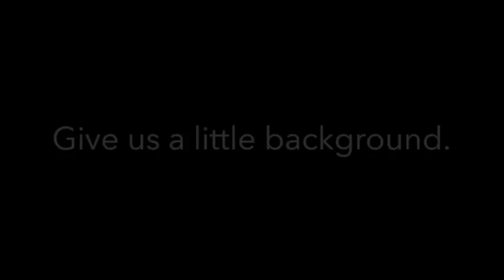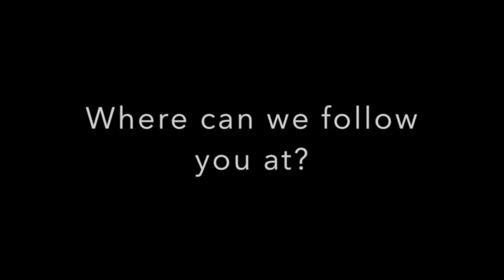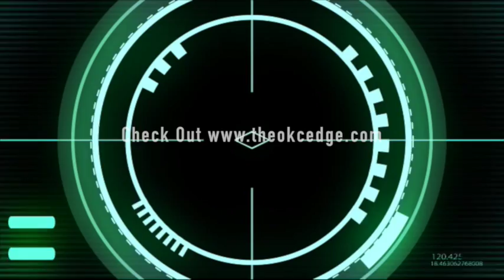The OKC Edge Presents: Revolt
This amazing punk band comes from Salt Lake city, Utah and are hard to beat when it comes to rocking out. They took a few moments after their concert here in OKC at Snug Lounge, to tell us why they made music their profession, and what drives them. Warning Explicit language.